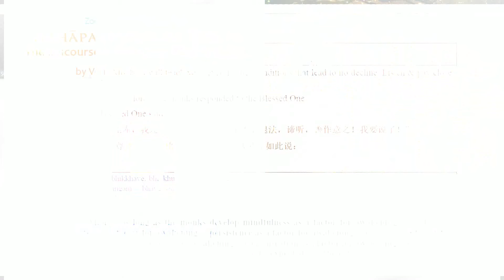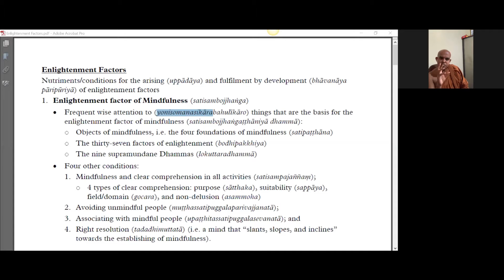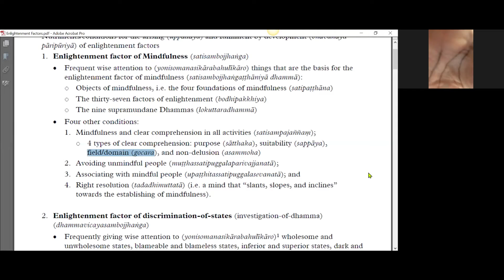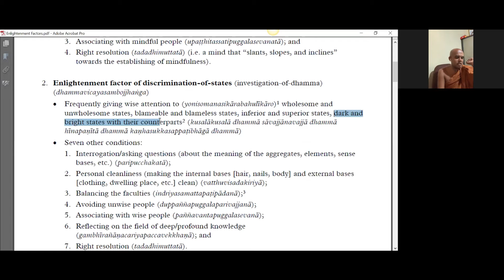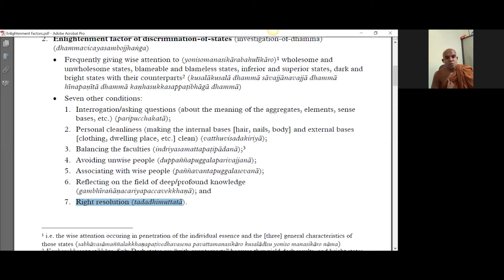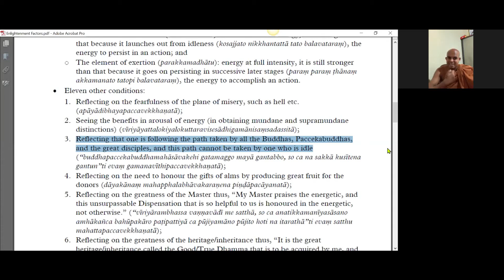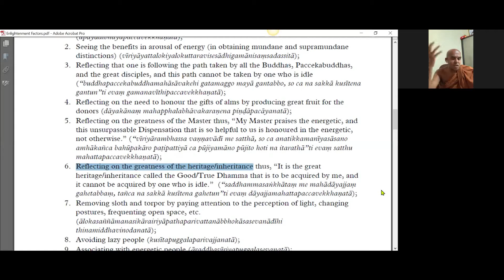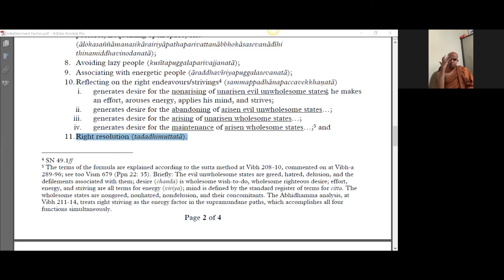20200509 Mahāparinibbāna Sutta 03 by Venerable Sugatavaṃsa